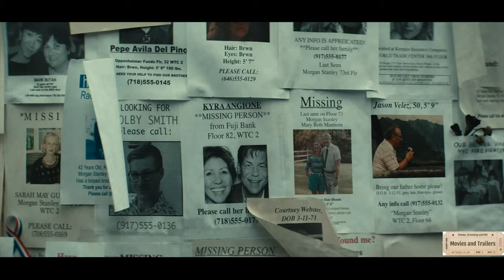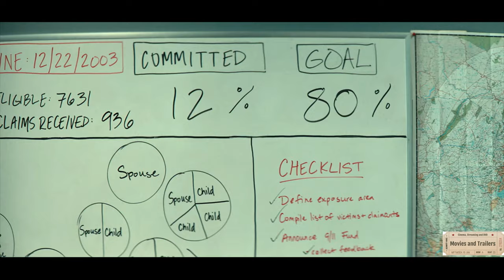Der Fall 9/11 - Was ist ein Leben wert / Trailer / German / Deutsch / 4k / 2022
Nach den Terroranschlägen auf das World Trade Center und das Pentagon am 11. September 2001 ernennt der Kongress der Vereinigten Staaten den Staranwalt Kenneth Feinberg (Michael Keaton) zum Leiter des Opferentschädigungsfonds. Gemeinsam mit Camille Biros (Amy Ryan), der Leiterin seiner Kanzlei, steht Feinberg vor der unmöglichen Aufgabe, den monetären Wert eines Menschenlebens zu bemessen...

Die beliebtesten Filme auf Blu-ray und DVD